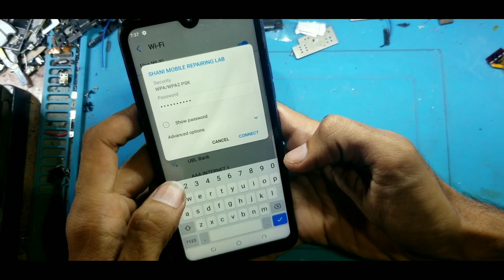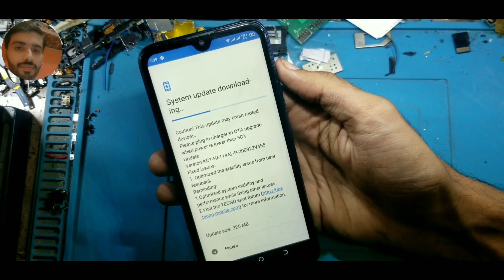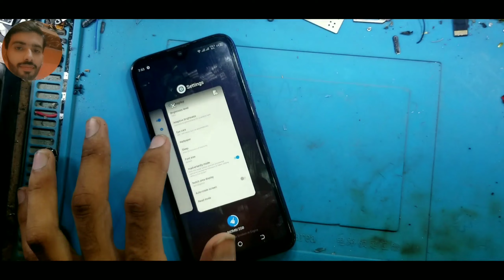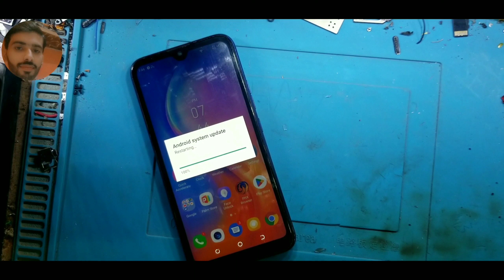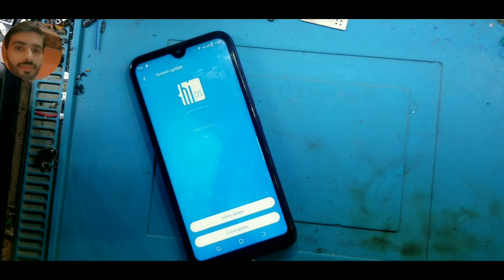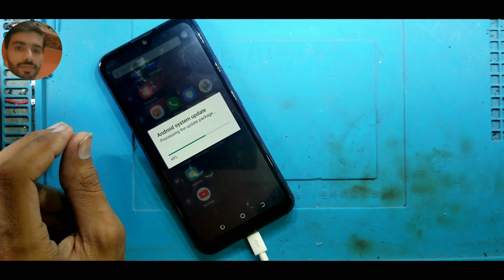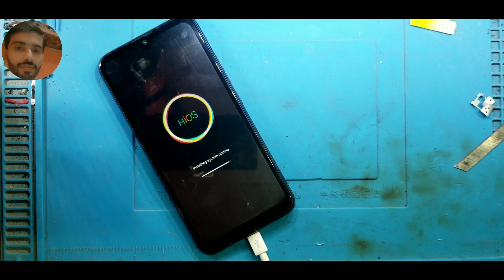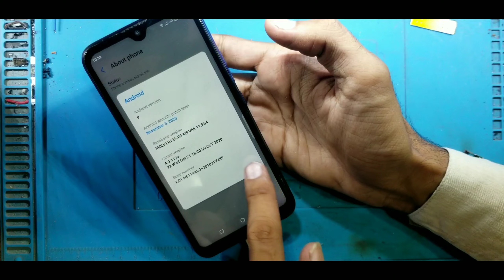All Tecno Infinix Firmware Updates Solution | Infinix Tecno Updates Bugs Errors Fix Solution